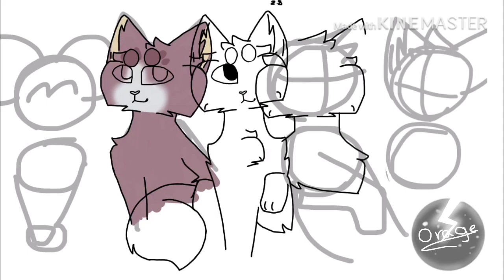Bannière pour le concours d'Étoile lps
Ce dessin est inspiré d’Ashmoon (passé voir sa chaîne même si je pense que tout le monde la connaît XD)attention je n’ai pas copier son dessin puisque j’avait déjà l’idée en tête avec qu’elle sorte sa vidéo:j’ai juste repris la couleur du koala,je me suis inspiré de son fond et de l’effet autocollant.

Yo :3 désolé de mon innactivité ses derniers temps mais elle est en partie due à ma tablette graphique qui est morte ainsi qu’à ma flemme.

En vérité je travaille sur plein de projet en même temps,je me donne à fond au début,puis je laisse de côté,j’abandonne en me disant que je les terminerai bientôt puis je les laisse à l'abandon. J’ai perdu la motivation de faire des vidéos.Ne vous inquiété pas je ne vais pas arrêter YouTube c’est juste quand ce moment c’est dur,j’ai l’impression que tout Les objet m'en veule(si vous avez discord je pense que vous avez suivi l’histoire de ma tablette)mais sa fait bientôt un mois que je ne peut pas m’en servir,j’ai plein de part map dessus qui sont en pause,d’ont certaine on dépasse la date limite,je m'en excuse.

J’ai aussi des problèmes dans ma vie personnel mais je ne vais pas vous en faire part.

Bon sinon voici un concours ^^ a sa faisais longtemps XD j’ai adoré faire ce dessin UwU même si il a été galère .Au début j’ai fait des mèches mais(vous connaissez mon amours pour les mèches je crois que je préfère petite feuille mdr X))j’ai abandonner l’idée TwT . J’essaye de me perfectionner sur les ombres en ce moment UwU même si j’arrive pas QwQ.
Donc tout les conseils que vous avez (surtout sur les ombres) pourrait m’aidez alors n’hésiter pas je prend XD.
Aussi le concours se terminait aujourd’hui (a toujours au dernier moment sa fait plaisir :’) j’ai aussi une part à rendre pour aujourd’hui donc je vais me grouiller la XD ;-;)
Mais sa va elle est sur mon IPod uwu

Bref j’arrête de raconter ma vie mdr 😂😂

Concours:

~oc(ils appartiennent tous à Étoile lps)~
-Cécile:le koala(chercher la logique parce que les autres sont tous des chats ;-;)
-Axel:le chat marron avec la tache blanche
-Liliana:la femelle blanche crème et rousse
-Max:le chat violet XD
-Théo:le chat noir

~logiciels~
-KineMaster (montage🎞)
-PicsArt (montage photo📷)pour la miniature :3
-ibisPaint X (logiciel de dessin🎨)

~time~
-Dessin🎨:une semaine(je crois qwp)(en comptant les pauses)
-Montage🎞:10 minute(en comptant pas les pauses)
-Miniature🎨:12 minute TwT

~appareil~
📱:IPod touch(Apple)

:] bonne chance à moi pour la part map à rendre TwT